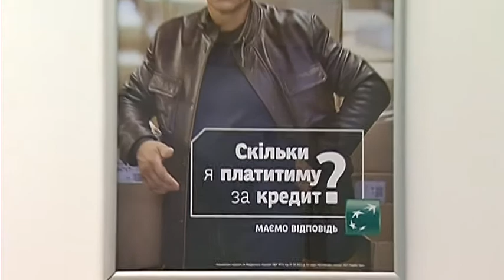Скільки я платитиму за кредит?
Плануючи взяти в банку кредит для бізнесу, важливо пам'ятати, що низька процентна ставка не повинна бути головним критерієм при виборі установи для кредитування.

Розмір платежу за кредитом залежатиме від строку кредитування і суми кредиту. Погашення заборгованості за кредитом і процентів відбуватиметься щомісяця відповідно до обраної Вами схеми погашення кредиту — ануїтетної або стандартної.

Якщо Вам потрібні кошти і Ви відкриєте овердрафт в УкрСиббанку, то зможете економити на оплаті процентів, адже плата за користування овердрафтом здійснюється в погодинному режимі. Для Вас це дуже вигідно.

УкрСиббанк — банк, який відповідає і несе відповідальність!